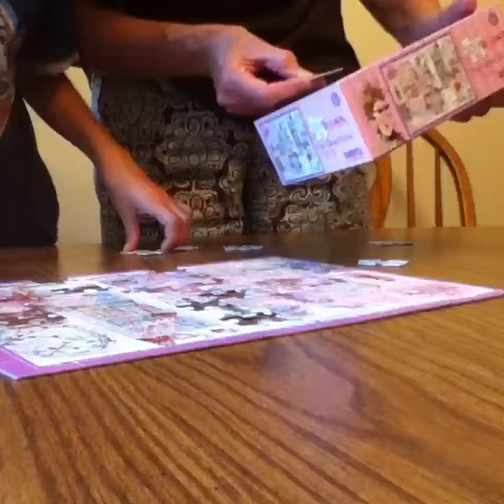fancy nancy puzzle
ghgfhfsggf